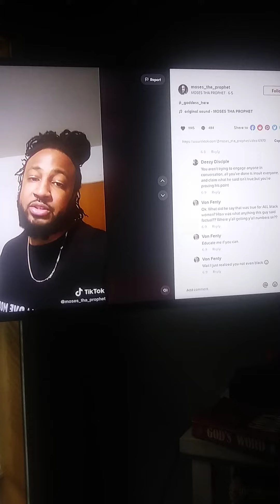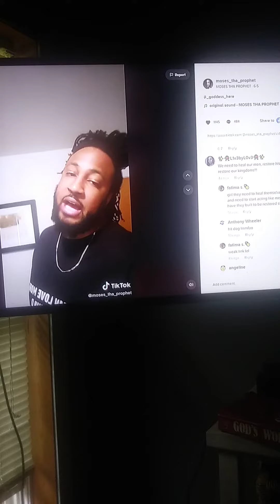Here's a List Sistas if You Care....